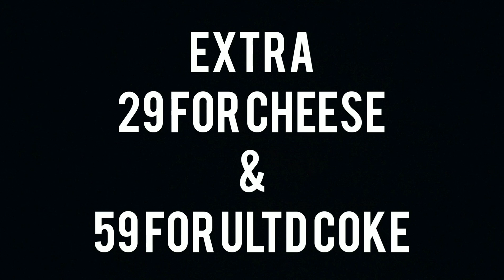Unlimited PIZZA FRIDAY @249 INR *PIZZA HUT*